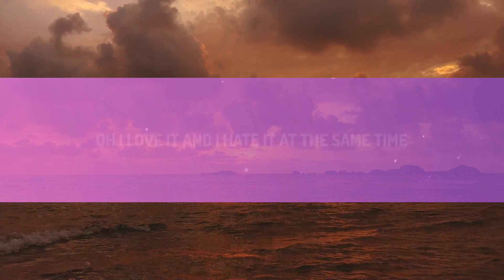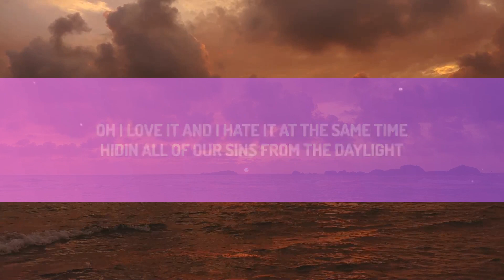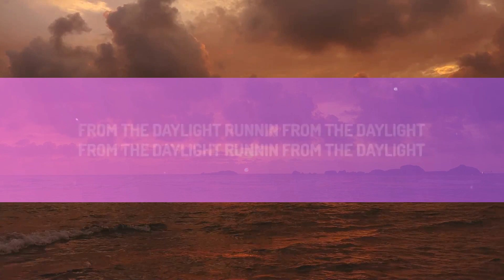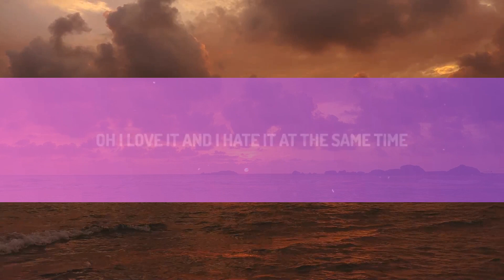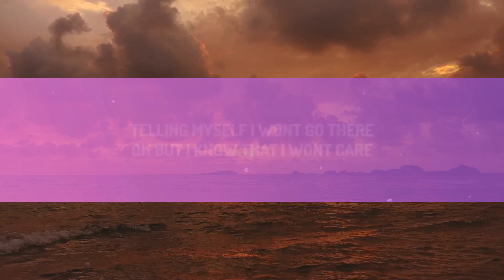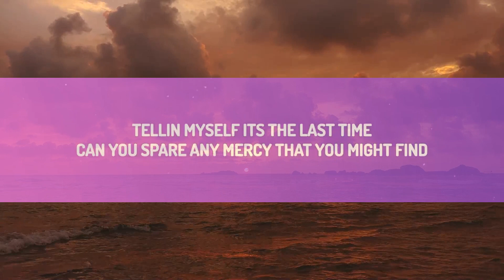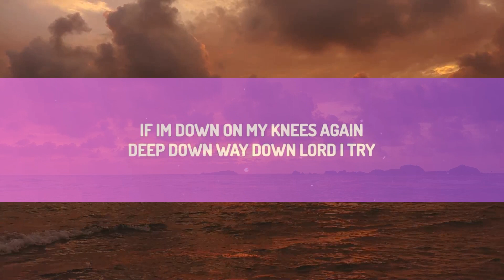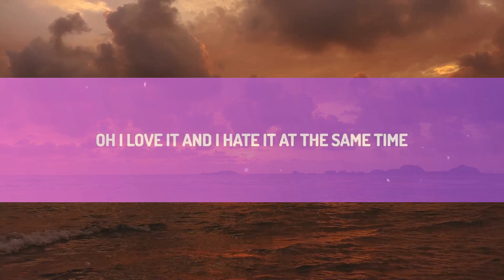1 Hour | David Kushner - Daylight (Lyrics) Popular Hits Lyrics 2023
1 Hour |  David Kushner - Daylight (Lyrics)  Popular Hits Lyrics 2023
1 Hour |  David Kushner - Daylight (Lyrics)  Popular Hits Lyrics 2023
1 Hour |  David Kushner - Daylight (Lyrics)  Popular Hits Lyrics 2023

(Lyrics):
[Verse 1]

Daylight